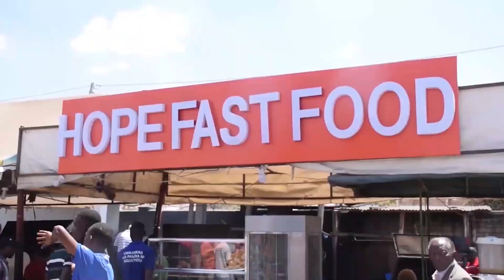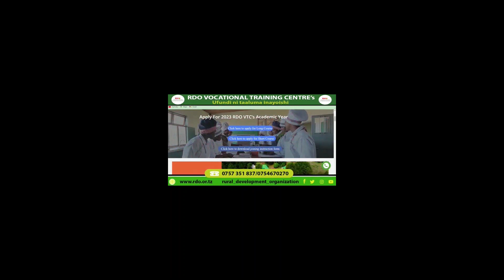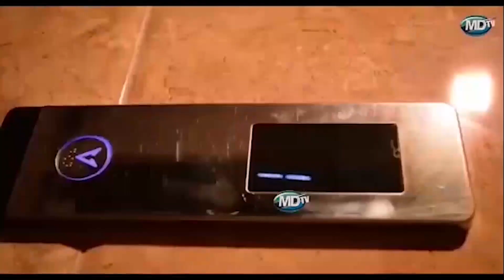MAWASILIANO BARABARA YA DAR - LINDI KUREJEA NDANI YA SAA 72, MAENEO MATANO YAKATIKA: WAZIRI BASHUNGW